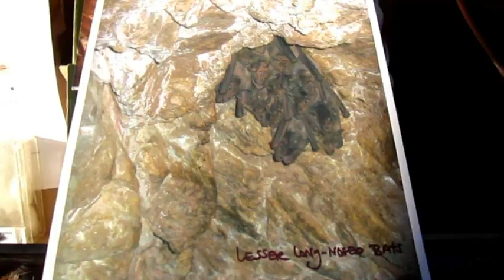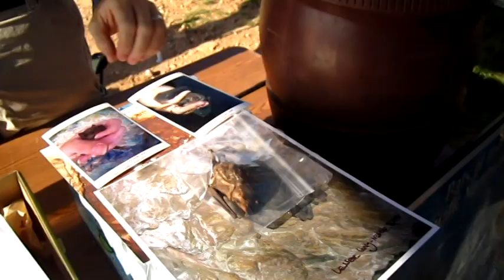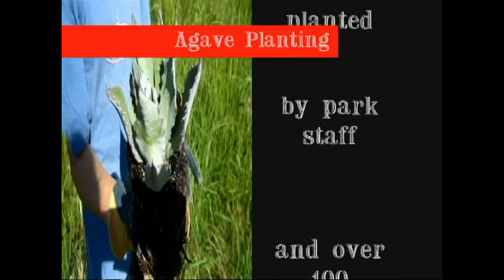volunteers, National Parks Service staff plant over 1,000 agaves at Coronado National Memorial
Volunteers and National Parks Service staff plant over 1,000 agaves at Coronado National Memorial, Palominas, Arizona, on August 20, 2011.

The planting occurred to replace agave plants destroyed in the Monument Fire of June, 2011, and by making the international border fence earlier.

The video includes discussion on the lesser long-nosed bat, which feeds on the nectar of the agaves, and distributes it's seeds.  Footage of planting the agaves is also included.